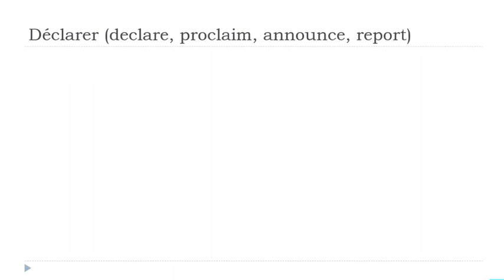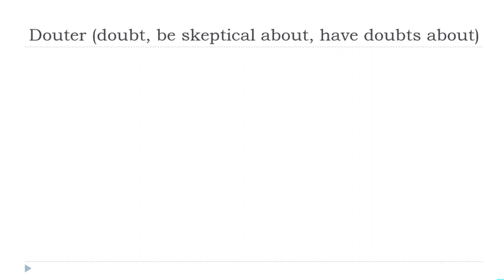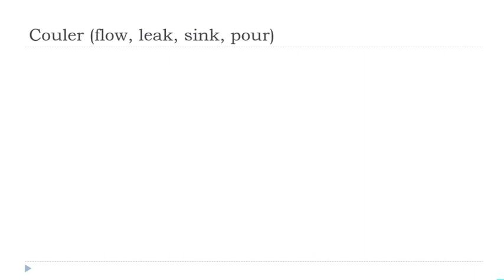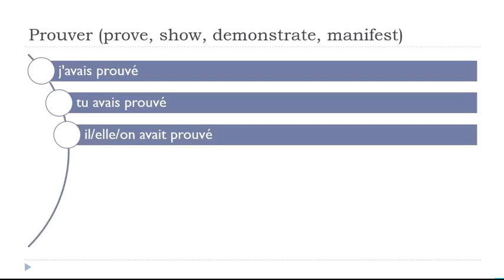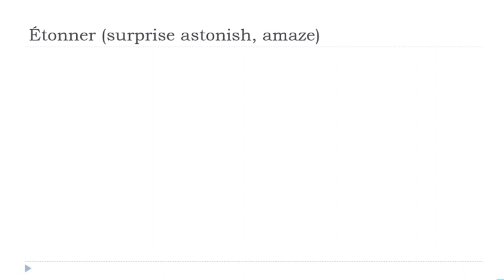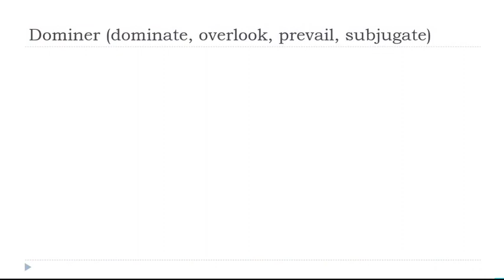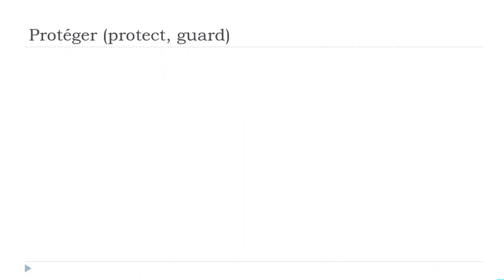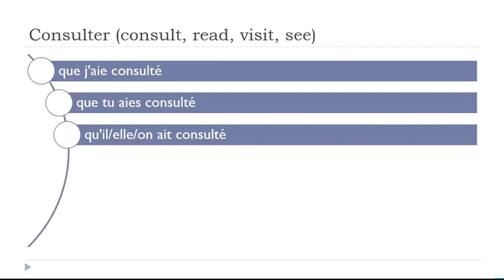Je dagelijkse 30 minuten Franse Conjugatie # 118